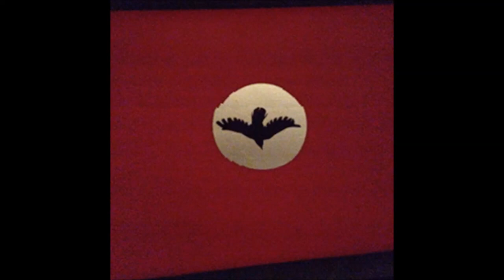Mr. Society - Plastics (feat. Teether)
Verse 1]
Ugh... feeling seasick like an anchor
that falls into place, shadowed and rusted
but told to let go like what the hell is this chain for
told the future to stop looking back at me
I get antsy when my hidsight tells me I come off angsty
like statues with furrowed brows
but now I'm just surrounded by the walls of an empty house
But it's mine at least, unlike those feelings
that you borrowed from all of your favourite artists
Found it on the floor amongst discarded paper clippings
and orchids that have withered like
your heartbeat after a seen message

Ugh...

[Hook]
Fat lady sings your name out like it's role call
I'm waiting for the promise of a close call

Outside moonlight
Inside you've died
Fat lady sings your name out like it's over

Outside moonlight
Inside you've died
Outside moonlight
Inside you've died

[Verse 2]
Ugh... second in the penetentiary
ended up severed like expired credit cards
Built yourself a rocket ship
so you can finally live up among the stars
Like, man, so glad that's over
In a monument to the sun's charm
It's a wonder that they felt that connection
with walls of folded arms in between
Few and far beyond the sail
the lonliest I've ever seen
But that doesn't matter to the masses
who decide to rest in crowded graves
Like what's the story with middle age
Had a mid-life crisis
because nowadays they say it's all the rage
But what of all the polar bears
who retreat from the final stage

Ugh...

Outside moonlight
Inside you've died

Outside moonlight
Inside you've died